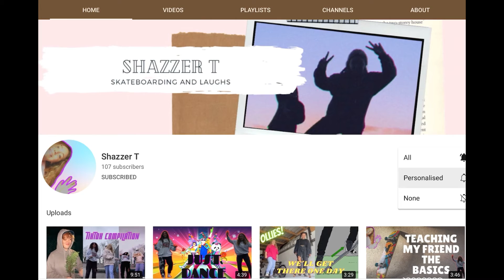Trying to land a strawberry milkshake!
Sorry I haven’t been active, this year I’m really going to make an effort with this YouTube channel. hope you all had a great Christmas and a happy new year. Enjoy the video and feel free to go check out some of the others I’ve made.